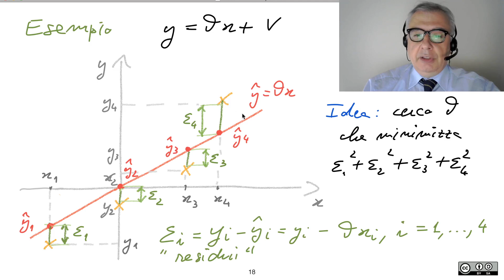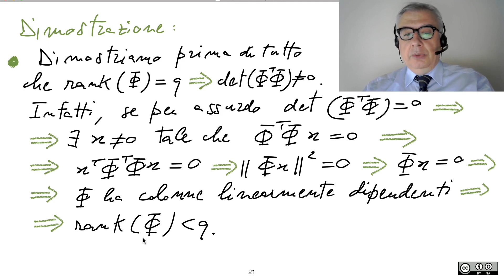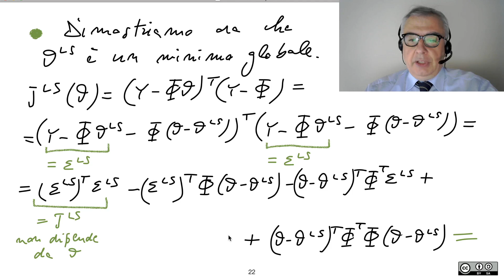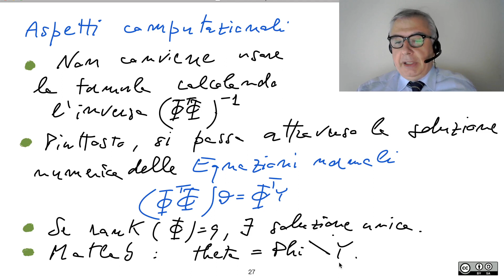44 Modelli lineari nei parametri 2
44 Modelli lineari nei parametri 2